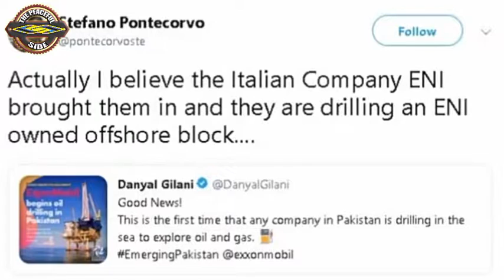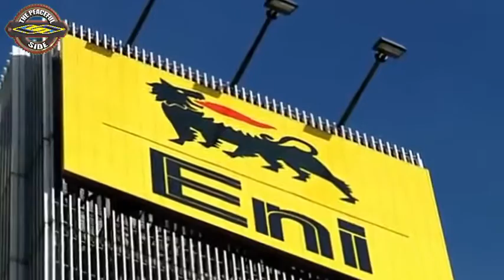Oil Discovered In Pakistan | Drilling To Start Soon InshAllah |- The Peaceful Side -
More Videos Are:

1:Very Funny Bayan Of Moulana About Use Of Mobile In Toilets.

2:Allah Ki Dosti. By Moulana Tariq Jameel.

3:Dunya Mein Sabse Asaan Kaam.